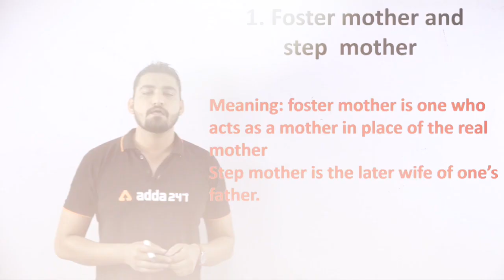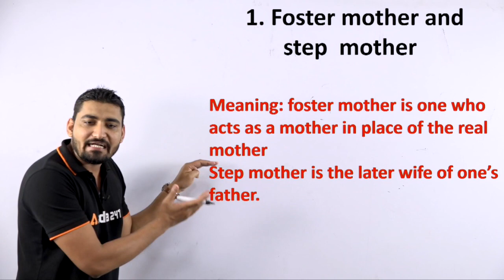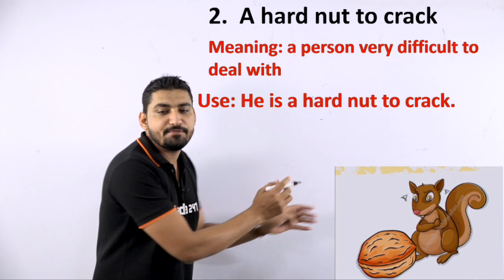SSC CGL 2019 | English | Peculiar English | Idiom And Phrases | 11 October 2019